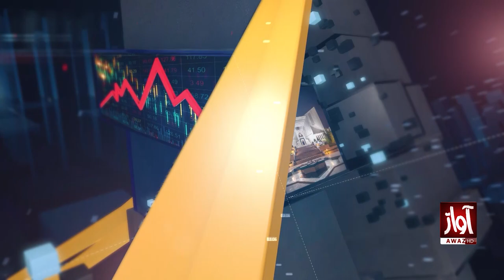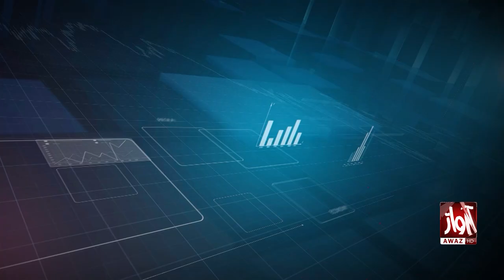The Edge With Mohsin Babbar | Nasir Memon | Sanaullah Khan | Pir Bakhsh Bhangwar | Awaz Tv News